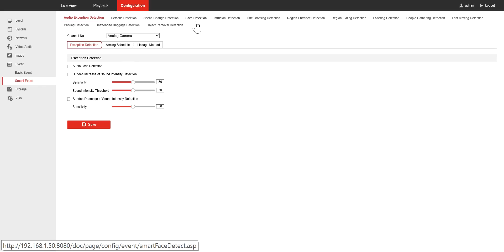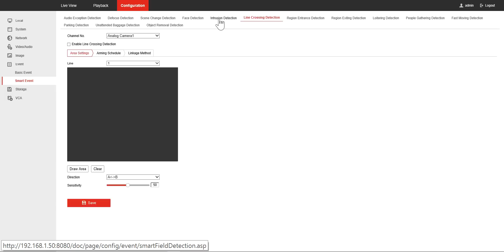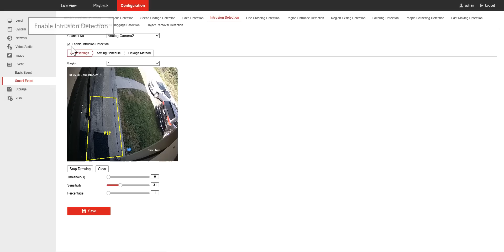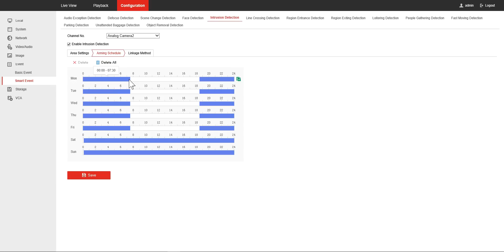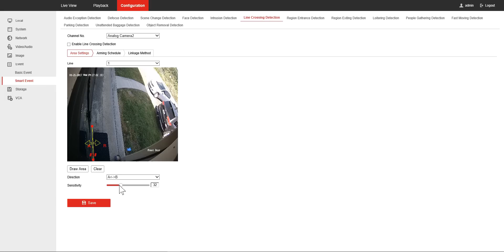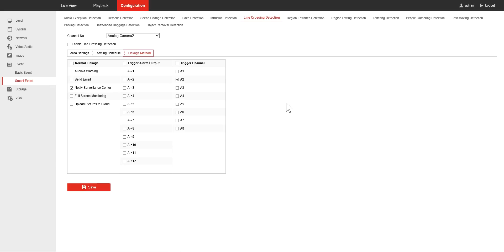How to setup smart phone pop-up alerts on Hikvision DVR or NVR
Hikvision NVR on Amazon

We provide professional Video surveillance and security systems design, installation & services all over San Diego and southern California.

Halcyon Technologies, Inc.

Halcyon CCTV Experts
4901 Morena Blvd
STE 811
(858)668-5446